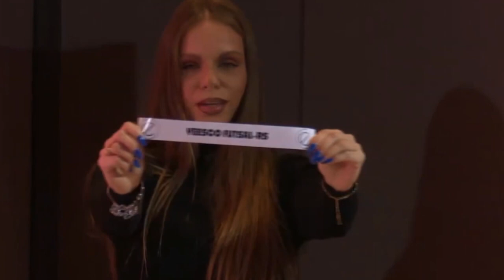TVE Esportes - 02/04/2024